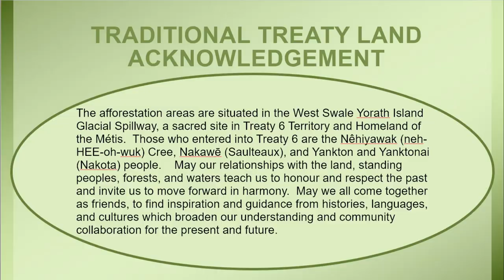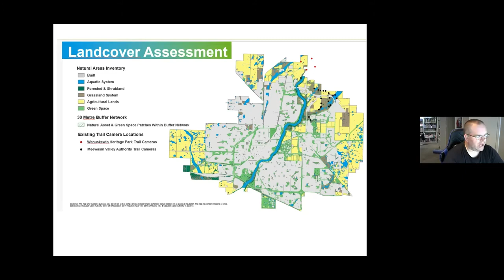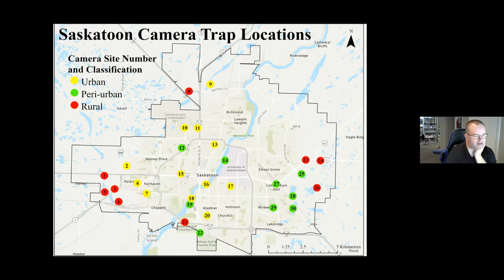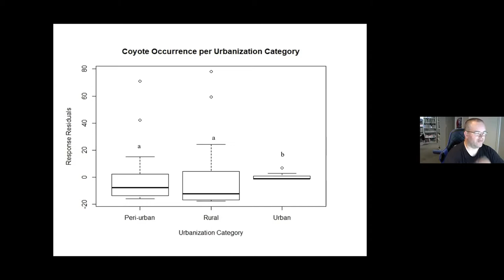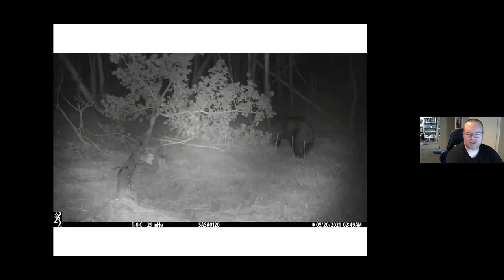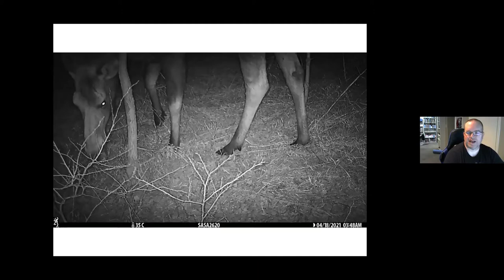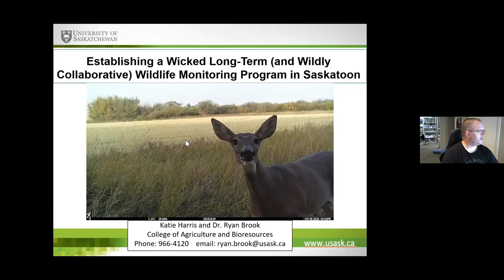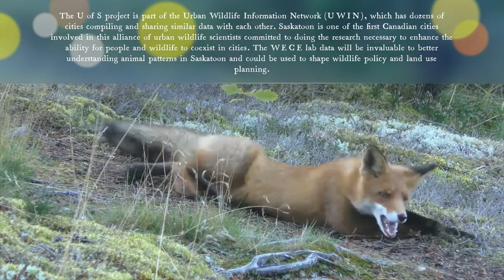Saskatoon’s Wildlife—the real night life in Saskatoon!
Saskatoon’s Wildlife—the real night life in Saskatoon!  Dr Ryan Brook has access to Saskatoon’s real night life. His Wildlife Ecology and Community Engagement (WECE) lab at the University of Saskatchewan uses trail cameras strapped to trees to photograph the different animals that are coming and going in the city and on its fringes. About 85% of the photographs in the first four months were of animals active at night. Our river corridor is a living habitat that's home to a lot species including coyotes, skunks, foxes, moose, deer, rabbits, porcupines, beavers, and muskrats, but there have been cougar and bear sightings. The U of S project is part of the Urban Wildlife Information Network (UWIN), which has dozens of cities compiling and sharing similar data with each other. Saskatoon is one of the first Canadian cities involved in this alliance of urban wildlife scientists committed to doing the research necessary to enhance the ability for people and wildlife to coexist in cities. The WECE lab data will be invaluable to better understanding animal patterns in Saskatoon and could be used to shape wildlife policy and land use planning. The Saskatoon metropolitan area is anticipated to grow to ½ million people and there are important Green Network Study Areas in the works which are vital for ecological connections along the river and the associated northeast swale, small swale, Hudson Bay Swale and west swale which are all part of the South Saskatchewan watershed.

This program for National Forest Week is brought to you by the Friends of the Saskatoon Afforestation Areas an environmental non-profit charity work reinforces the 1972 City Council decision designating these afforestation areas on the western fringe of Saskatoon to “be preserved in perpetuity.” They are important habitat for wildlife as well as semi-wild public spaces for recreation and nature immersion. The larger of these two areas is named after Richard St. Barbe Baker (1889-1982), who has been called the “first global conservationist” and in recognition of this he was made the first Honorary Life Member of the World Wildlife Fund in 1969.  A British forester who also homesteaded and studied in Saskatoon, he dedicated his entire life unfailingly to the preservation and planting of trees and forests. Brook, as a member of the Indigenous Land Management Institute in the College of Agriculture and Bioresources, he combines traditional knowledge, wildlife ecology, ecosystem monitoring science and a wealth of data about wildlife movement and activities in Saskatoon. Discover what Brook’s lab has discovered and how we can better understand urban wildlife and the ecology around us.  It is a great opportunity to increase our capacity to connect with and co-exist with our urban wildlife.

This program for National Forest Week is brought to you by the Friends of the Saskatoon Afforestation Areas an environmental non-profit charity that was created to preserve and restore the 326-acre Richard St. Barbe Baker Afforestation Area and the 148-acre George Genereux Urban Regional Park.  Our work reinforces the 1972 City Council decision designating these afforestation areas on the western fringe of Saskatoon to “be preserved in perpetuity.” They are important habitat for wildlife as well as semi-wild public spaces for recreation and nature immersion. The larger of these two areas is named after Richard St. Barbe Baker (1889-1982), who has been called the “first global conservationist” and in recognition of this he was made the first Honorary Life Member of the World Wildlife Fund in 1969.  A British forester who also homesteaded and studied in Saskatoon, he dedicated his entire life unfailingly to the preservation and planting of trees and forests. As a member of the Indigenous Land Management Institute in the College of Agriculture and Bioresources, Brook combines traditional knowledge, wildlife ecology, ecosystem monitoring science and a wealth of data about wildlife movement and activities in Saskatoon.

Discover what Brook’s lab has discovered and how we can better understand urban wildlife and the ecology around us.  It is a great opportunity to increase our capacity to connect with and co-exist with our urban wildlife. This is one session in a week long series of events celebrating National Forest Week with a theme – “Our Forests – Continually Giving”  Our goal is to promote discussion about trees and forests, and their multiple and essential benefits. The health of trees is being affected by climate change but trees are also a necessary solution in mitigating it. We aim to raise awareness about what trees and forests give us and what we need to do in return to protect and enhance trees and forests.

Thank you kindly to  Dr Ryan Brook for his time and wonderful presentation!  Much appreciated.